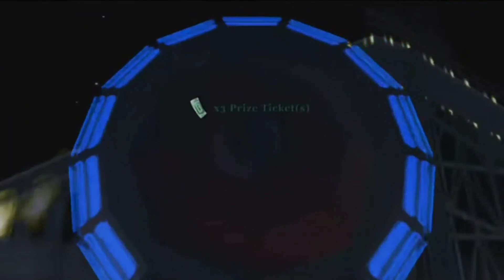Bully - Let's play part 4